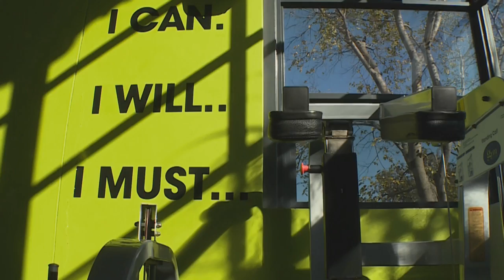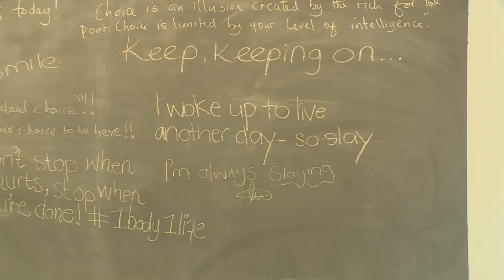Food Mela : Food & Fitness Fundi Manisha Naidu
Our guest chef this week is Manisha Naidu – who is very focused on maintaining a healthy relationship between food and fitness.  She believes that healthy eating does not have to be boring – and she presents a tasty menu of prawn bisque, a herb-crusted rack of lamb and delicious poached pear.